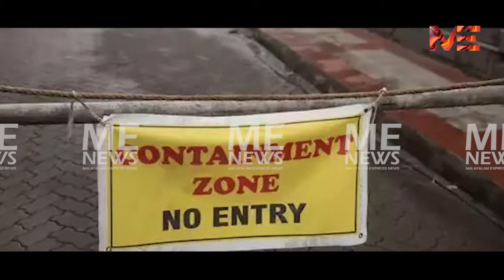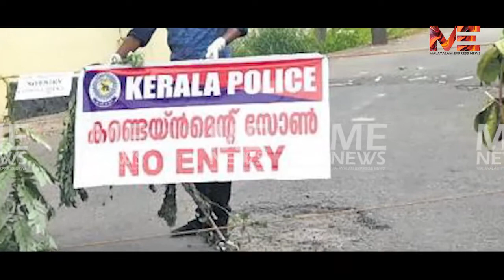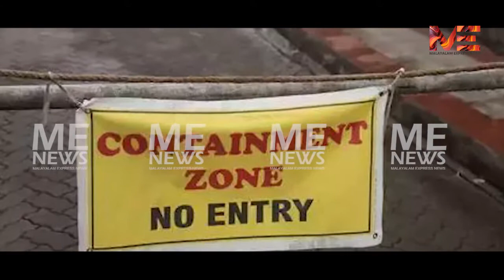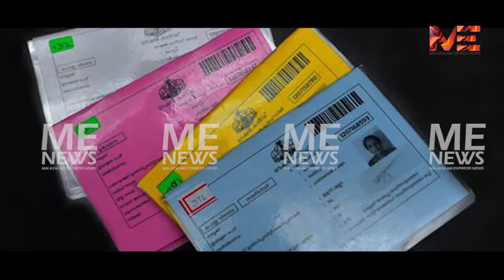ലോക് ഡൗൺ ദുരിതം : ഭൂരിപക്ഷം കുടുംബങ്ങളും പട്ടിണിയിൽ